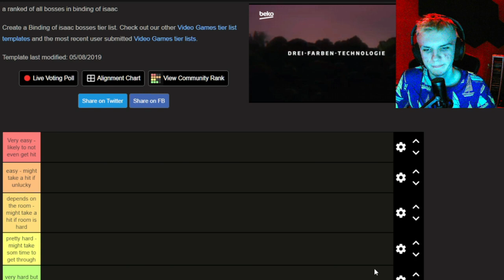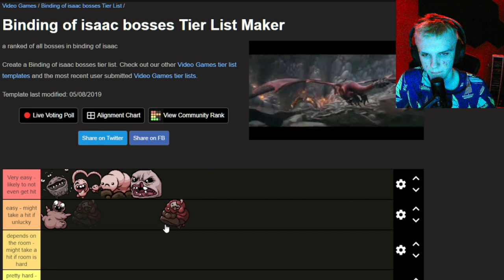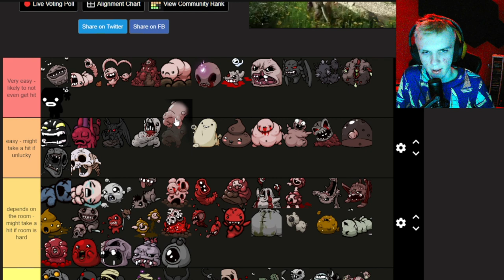RANKING BOSSÓW Z THE BINDING OF ISAAC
MOJE SOCIALE!